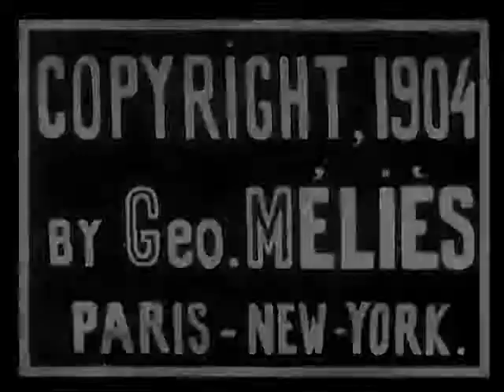"Un miracle sous l'inquisition" (1904) Ciclo Méliès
Un miracle sous l'inquisition

Video de dominio público